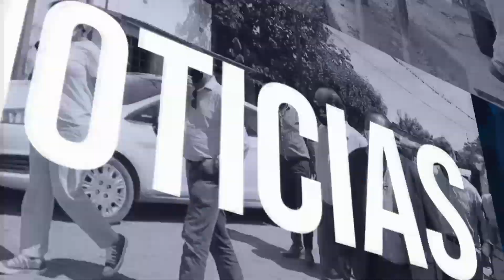INFORMATIVO - NOTICIAS AL DÍA 30/10/23